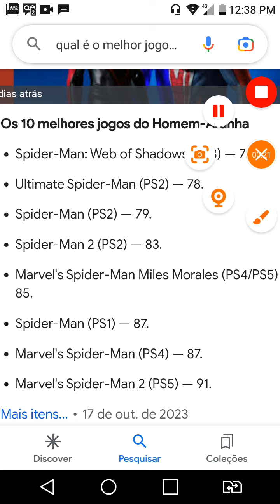qual eo melhor jogo do homem aranha